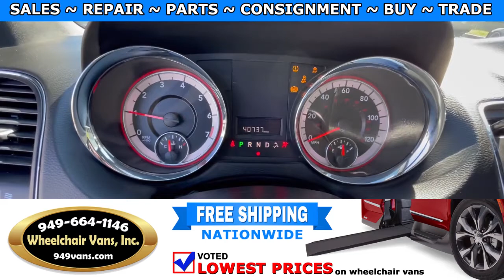For Sale For Sale 2017 Dodge Grand Caravan SXT - VMI Manual Fold Out Ramp Wheelchair Van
For Sale 2017 Dodge Grand Caravan SXT - VMI Manual Fold Out Ramp Wheelchair Van

~ Online Chat
~ Virtual Financing
~ Virtual Assessment

22692 Granite Way Laguna Hills CA